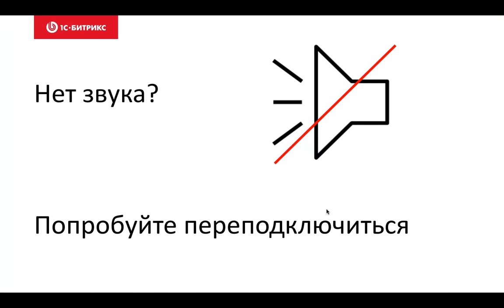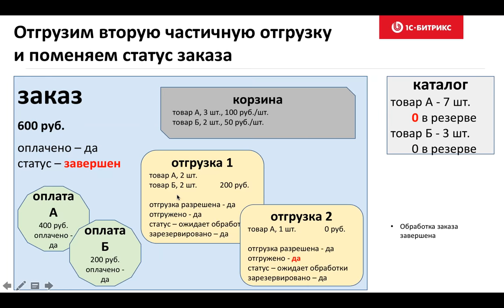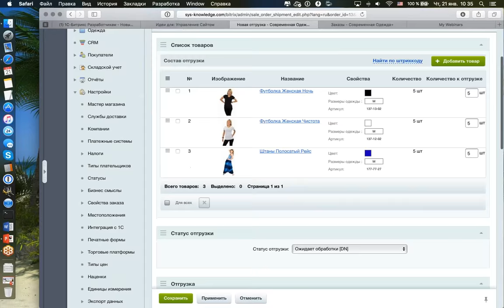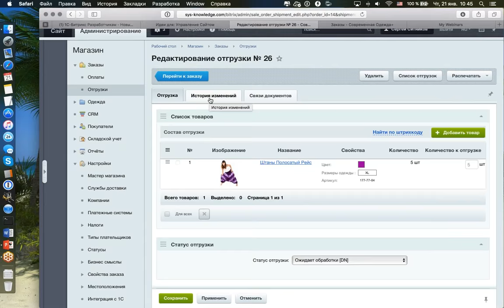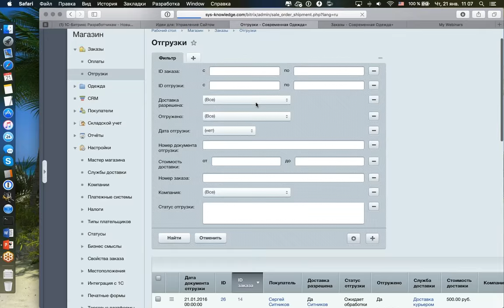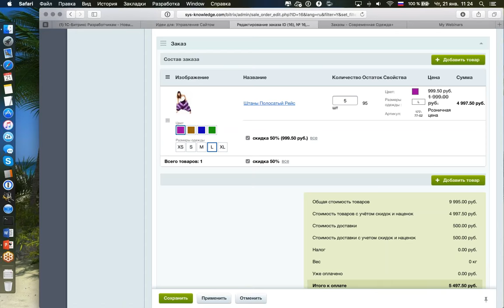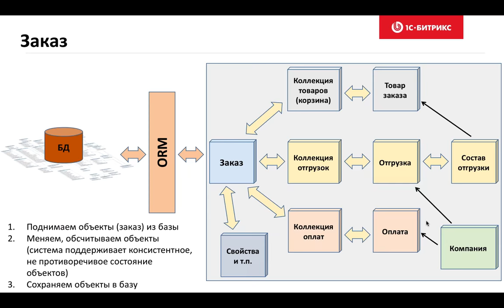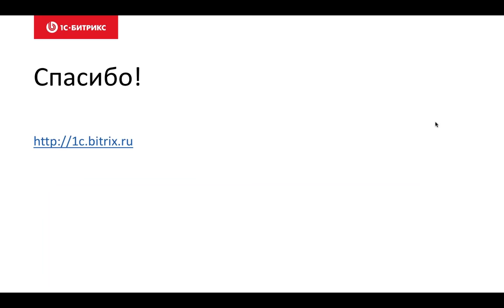Как управлять заказами в интернет-магазине? (вебинар)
А вы хотели бы иметь возможность полного управления заказами в своем интернет-магазине? В этом видео мы представим вам новый инструмент управления заказами, который позволит сделать вашу работу намного удобнее и практичнее.

Теперь вы сможете: детально видеть, какие скидки применены к заказу, перестраивать представление заказа, менять расположение блоков, делать несколько отгрузок по одному заказу, по каждому проставлять свои статусы и номер отслеживания, принимать деньги различными способами: как всей суммой, так и отдельными частями.